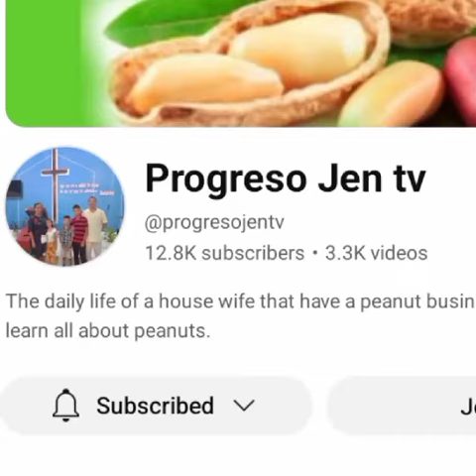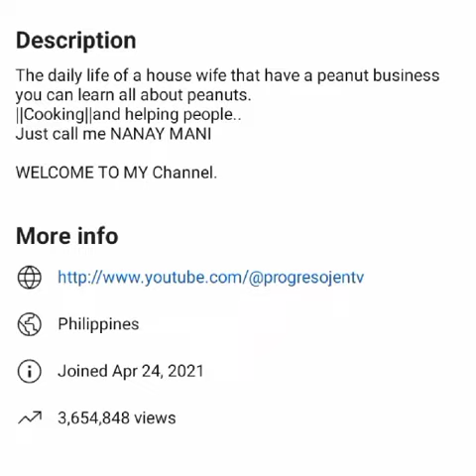THANK YOU FOR THE MESSAGE TO PROGRESOJENTV 🥜 UNLOCKED 12K SUB'SCRIBER